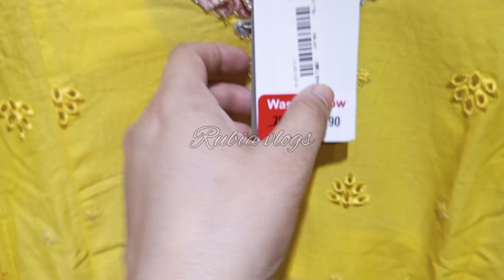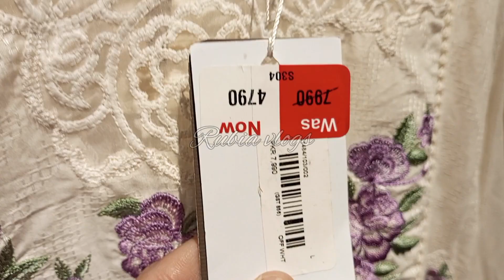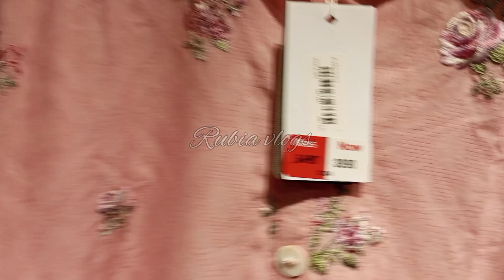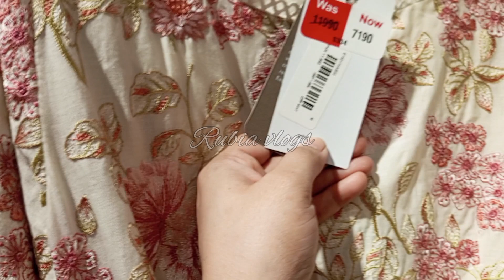Ethnic Big End of Season Sale 50% Off 2023|| Ethnic Latest collection on sale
Ethnic pret collection
Ethnic summer Sale
Ethnic fancy dress